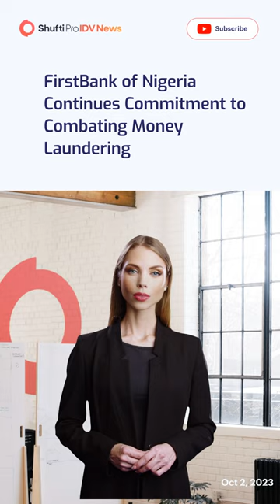FirstBank of Nigeria Continues Commitment to Combating Money Laundering.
Welcome to Shufti Pro’s global identity verification news for Oct 2, 2023,FirstBank of Nigeria Continues Commitment to Combating Money Laundering
While we endeavor to keep the information up-to-date and/or correct, we make no representations or warranties of any kind, express or implied, or for any purpose about the completeness, accuracy, reliability, suitability, or availability of the contents or information herein. Any reliance on its content is thus entirely at your own risk.